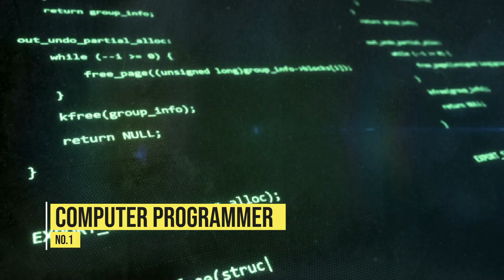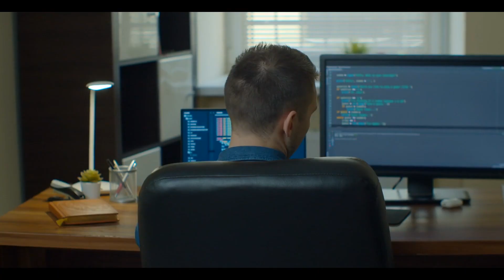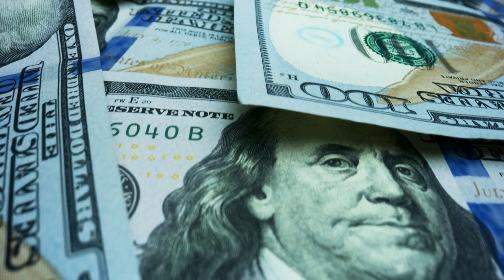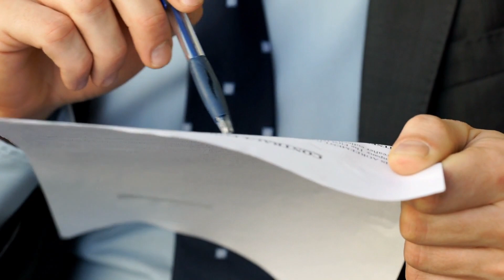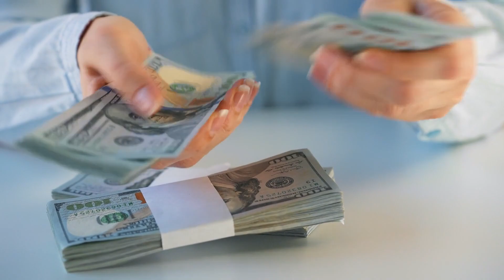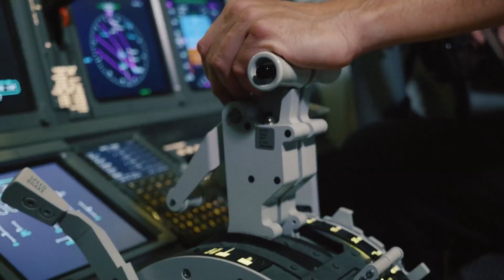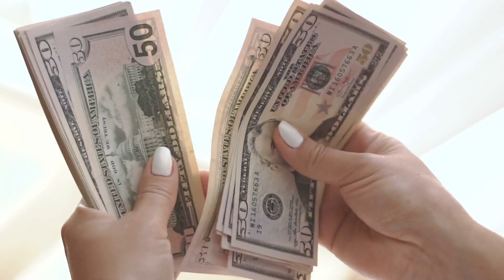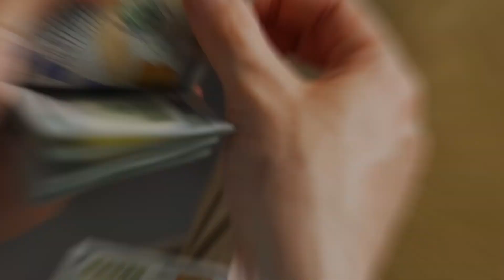25 Highest Paying Associate Degree Jobs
25 Highest Paying Associate Degree Jobs. Top Associate Degrees. Community College degree. Professional degrees. The Best Paid Jobs with an associate degree

00:00 Introduction
00:30 Computer Programmer/Software Engineer
01:02 Dental Hygienists
01:37 Web Developers
02:05 Registered Nurse RN
02:47 Aerospace Engineering Technician
03:11 Store Manager
03:37 Imaging Technologist
04:10 Occupational Therapy Assistant
04:38 Physical Therapist Assistants
04:55 Computer Support Specialists
05:20 Cardiovascular Technicians
05:38 Police Officer
06:05 Paralegals
06:47 Radiographer / MRI Technician
07:38 Air Traffic Controllers
07:59 Veterinary Technicians
08:33 Human Resources Assistants
08:59 Sonographer
09:27 Copywriters
10:04 Commercial Pilots
10:34 Construction Management
11:01 Biomedical Technicians
11:38 Fashion Designers
12:09 Aviation Maintenance Technician
12:41 Funeral Home Managers